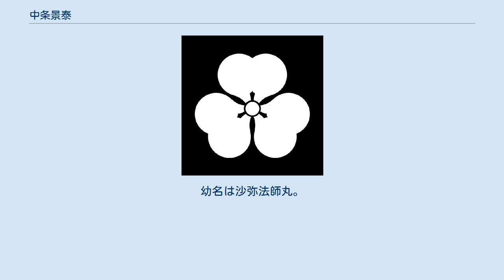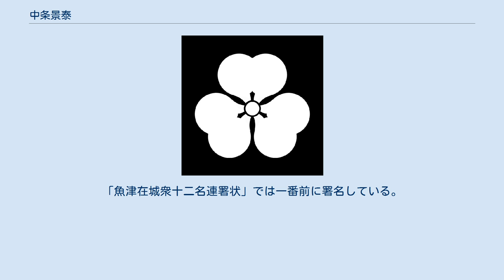中条景泰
中条 景泰（なかじょう かげやす）は、戦国時代から安土桃山時代にかけての武将。
中条氏21代当主。
沼垂郡（北蒲原郡）奥山庄の鳥坂城主。
上杉氏の家臣。
揚北衆三浦党の一人。
 永禄元年（1558年）、越後国の戦国大名・長尾氏（後に上杉氏を相続）の旗本・吉江景資の次男として誕生。
幼名は沙弥法師丸。
 幼時より上杉謙信に仕えた。
天正元年（1573年）8月、一向一揆の篭る加越国境の朝日山城攻めの際、血気盛んな14歳の与次は、謙信の制止を無視して敵の鉄砲隊の前に駆け出して蜂の巣にされそうになり、慌てた謙信は家臣に命じて連れ戻させた。
謙信は与次をひとまず監禁し、両親の下に送り返されることになった。
この戦いでは同輩の柿崎源三が股を撃ち抜かれるなど、実際に銃撃による死傷者があり、その対処は適切であったといえる。
以上の顛末を吉江景資夫妻に説明して理解を求めた謙信の書状が残っている。
この時の与次は吉江系図から判断すれば揚北衆の中条氏との婚姻が予定されていた節があり、謙信の旗本が独立性の強い中条を被官として取り込むために必要であったと思われ、このような場でむざむざと殺させるわけにはいかなかったものと考えられる。
 相模国・平姓三浦氏、和田氏の流れを汲む、越後国人・中条氏では当時、中条景資が死去したが、男子がいなかったため河田氏から嗣子（後の安田堅親）を迎えていた。
しかし堅親は家臣団と対立して中条家を去ったため、天正2年（1574年）景資の娘・俊子を娶って中条氏の家督を相続し、以後中条景泰と名乗った。
中条氏の居城・鳥坂城には在番せず、家老の築地資豊を城代に充て、自身は謙信の側近くに常駐した。
 天正3年（1575年）の「上杉家軍役帳」によると140人の軍役を課せられており、席次は国衆（下郡）筆頭となっている。
天正5年（1577年）の家臣目録「上杉家家中名字尽」では、柿崎晴家、本庄秀綱らと並んで側近・小姓の一員として記されている。
 天正6年（1578年）の謙信急死後、勃発した家督争い・御館の乱で景勝方に付き、引き続き側近として活動を続けた。
御館攻撃の最中の天正7年（1579年）2月14日付「高野山清浄心院宛て添え状」では、この乱を景泰は「当国錯乱之儀」と表している。
その後、和議の動きもあったが、何者かによって妨害され頓挫する。
上杉景虎は自刃に及び、大勢が決した後も抵抗を続けていた本庄秀綱の籠もる栃尾城を攻め落とし、天正8年（1580年）4月22日に乱は終結した。
これらの功により戦後、景泰は秀綱の遺領などから加増を受けている。
 天正9年（1581年）、祖父にあたる吉江宗信から越中国方面で功を挙げたら隠居分として得た神保四郎左衛門の遺領の内500俵分を分け与える旨の奨励を受ける。
 河田長親の死後、越中戦線に送られ、実父・景資らと織田氏の攻勢を防いだが、天正10年（1582年）6月3日、魚津城落城の時に自害した。
本能寺の変の翌日のことである。
「魚津在城衆十二名連署状」では一番前に署名している。
享年25。
合戦に明け暮れ、中条氏の名跡を継いでから戦死するまで一度も本拠地中条に入ることはなかったという。